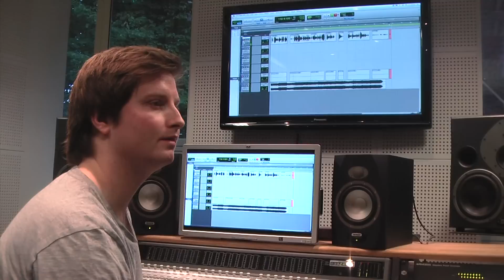my life as tommy: episode 2